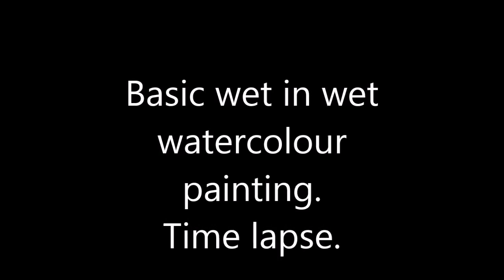Basic wet in wet watercolour Time lapse